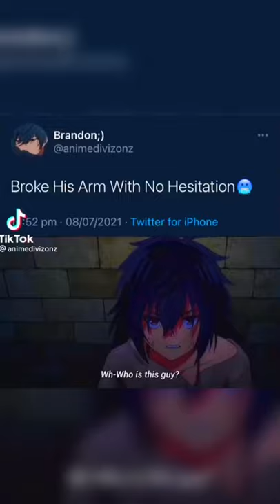BROKE HIS ARM WITH NO HESITATION🥶